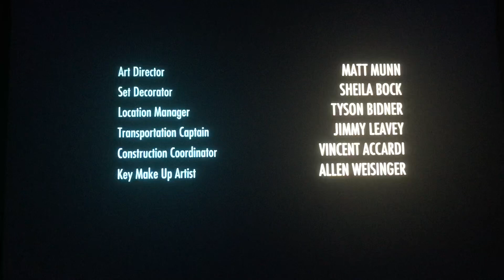Jeff Eastin & Warrior George Productions/Fox Television Studios (2009)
Taken from “White Collar” which on USA (2009)